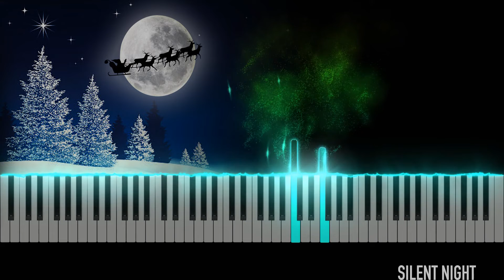Silent Night - Christmas Song | Piano Instrumental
Silent Night - Christmas Song | Piano Instrumental cover by Nick